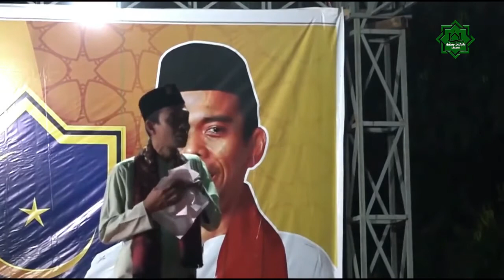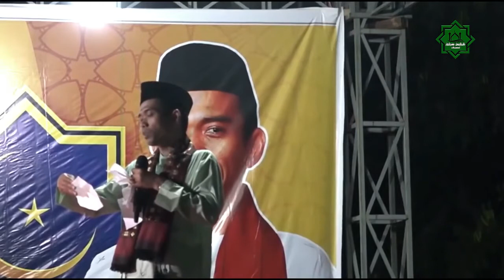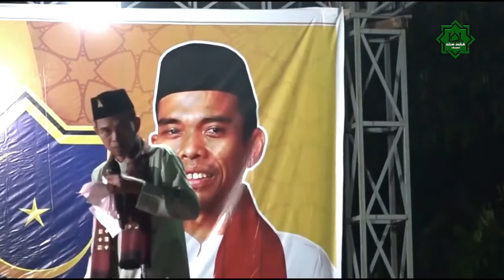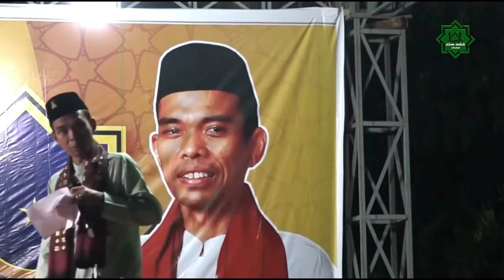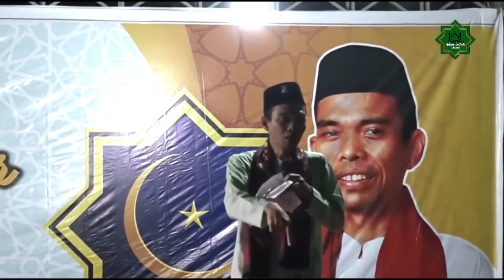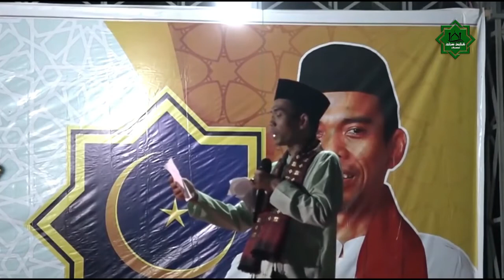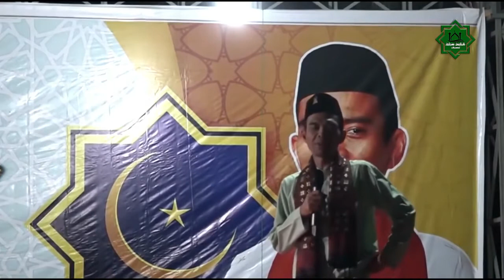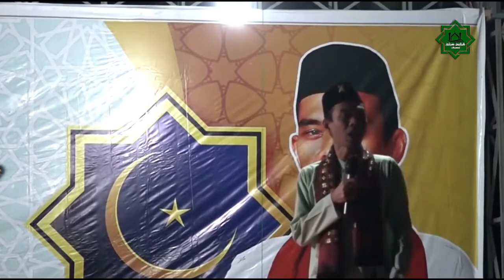USTADZ ABDUL SOMAD ,LC MA || PENJELASAN TENTANG TAHLILAN 7 HARI, 40 HARI DAN 100 HARI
Ceramah ustad Abdul Somad yang menjelaskan tentang Tahlilan,..
tonton sampai habis agar tidak salah paham.. hhehe,..

Terimakasih,..